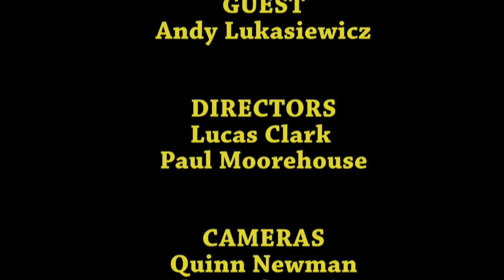The Inside Corner: Sports Massage 11-12-2014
This program is hosted by Terry Sullivan and produced by LTTV. The program is a talk show and panel discussion format featuring topics related to sports and fitness in a variety of ways, including community sports like Little League, high school athletics, college sports, and professional sports. This episode features a discussion of balance and priorities in the lives of dedicated high school athletes.

This episode includes a discussion and demonstration with Andy Lukasiewicz from Massage Envy.